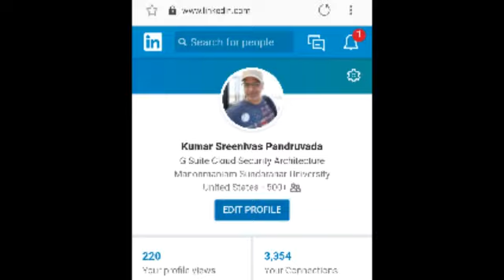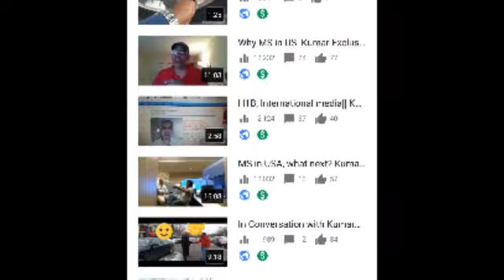Clarification || Kumar Exclusive H1b truth videos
All information is gathered on actual conversations and electronic communication with followers of my videos. Although I can not guarantee the accuracy, it is my assumption all information provided is factual and true. My opinions are protected by the 1st Amendment of the Constitution of the United States of America. Any threats made against my family or myself is in violation of The Whistleblower Protection Act of 1989, 5 U.S.C. 2302(b)(8)-(9), Pub.L. 101-12 and will be reported to proper authorities. This is not to offend or defame any company in particular.

Thanks for overwhelming response to my H1b hotline. I will make more videos on H1b Indian Incs, the darkside. Please send me your one minute video, why do you watch my videos? to upload into this channel. also record your experiences, share your story in a video to me in Google drive, .
let the world knows that truth.
1. name, location
2. employer name optional
3 what type of visa did you enter
4. what is your current status immigration
5. how did you find my videos, useful in what way
6. your experiences in USA
7. your story - local unemployed, displaced American, anyone watching my videos regularly
language any no issues but please send me English transcripts for your videos.
this will go air. Once aired, cannot be deleted.
I welcome my haters too but it should be positive criticism rather than violence.
thinking you. KE.